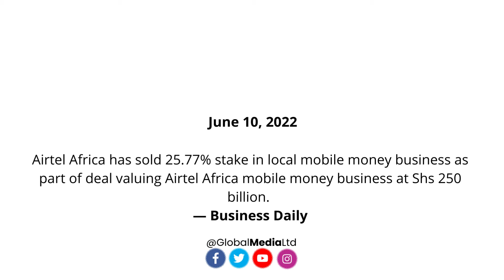Market X Updates: Airtel Africa has sold 25.77% stake in local mobile money business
MarketX: Airtel Africa has sold 25.77% stake in local mobile money business as part of deal valuing Airtel Africa mobile money business at Shs 250 billion.
— Business Daily

DIGITAL SERVICES | BUSINESS SUPPORT | RESOURCE BUILDING
Get your company on the path to success
Strategize. Organize. Globalize.